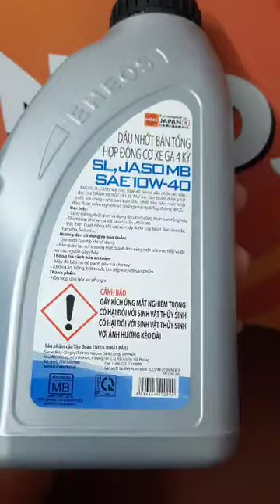Nhớt eneos cho xe tay ga . 0917789640